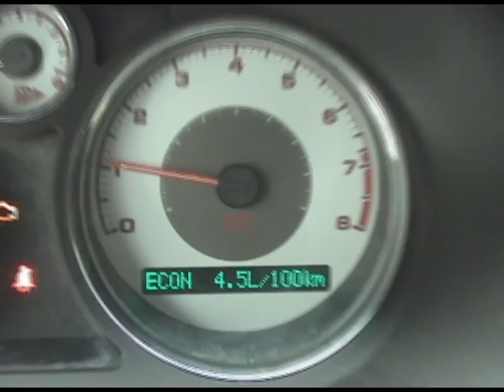Just for tjts1 - YOU'RE A MORON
tjts: "Ok take a chill pill. Show us 4.5 L/100km. It doesn't matter where the ing car was made. GM lists FE on its Canada web site in imperial MPG. Why would they use US mpg on the Canadian market car? You think they changed the speedometer to KPH but they were too lazy to switch the trip computer to imperial MPG? Are you high?
Until you show 4.5 L/100km, you got 43mpg US. End of story."

Me: OK, here's proof - LOOK, YOU'RE AN IDIOT.